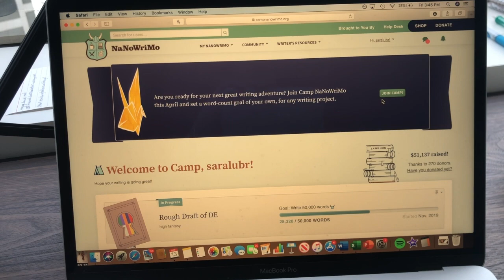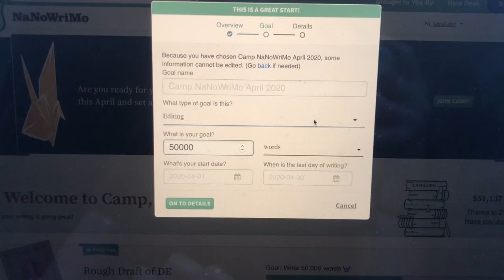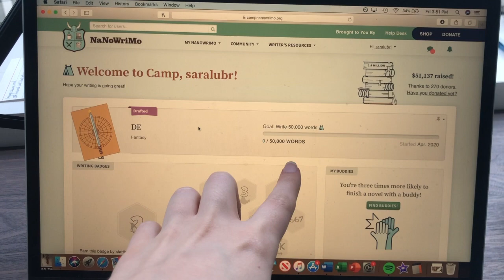April Camp NaNoWriMo Plan and Prep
Now that I've finished reading the rough draft of my book, it's time to talk next steps and goals... that means Camp NaNoWriMo April 2020. I set my writing goals, talk about previous writing milestones, and setup my account on the Camp NaNo website to prepare for Camp! It's time to edit this novel!

Timestamps:
0:00 Introduction
0:28 Previous Writing Milestones for DE
2:41 The Plan: Next Steps and Goals
4:47 The Prep: Making my 2020 April Camp NaNoWriMo Profile
7:20 Outro